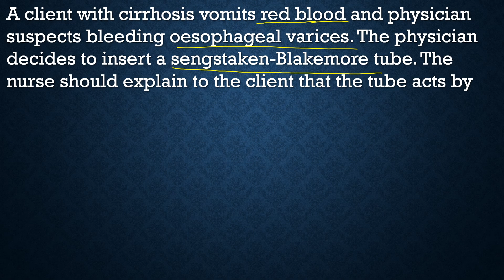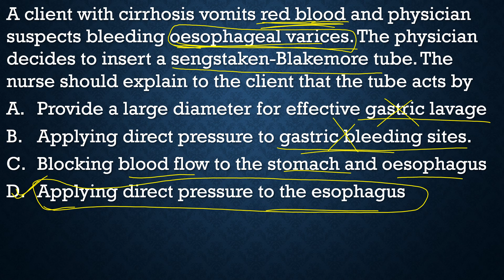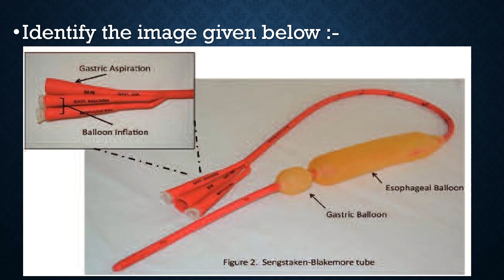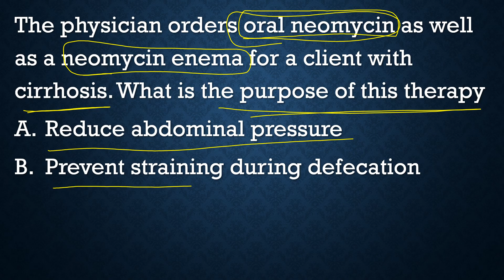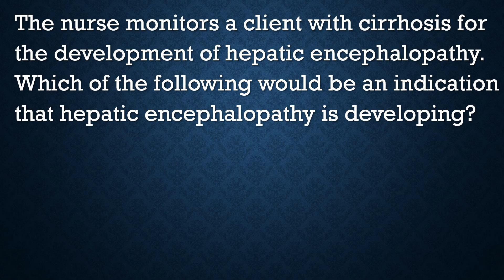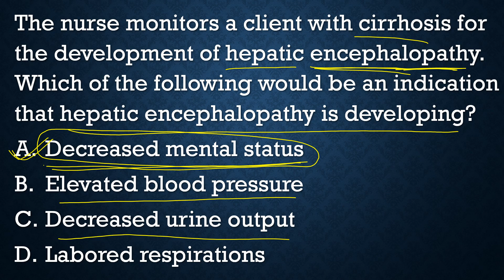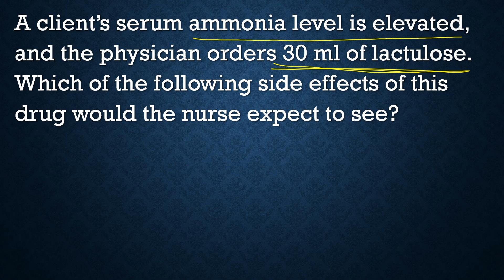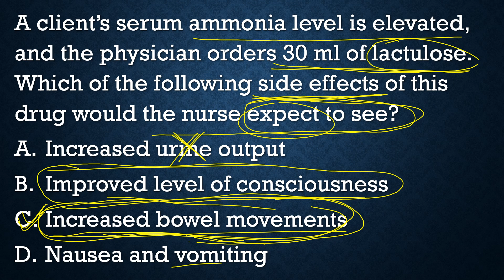AIIMS DELHI NURSING OFFICER EXAMS MCQS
AIIMS DELHI NURSING OFFICER EXAMS SOLVED WITH RATIONALE BY RAJU SIR